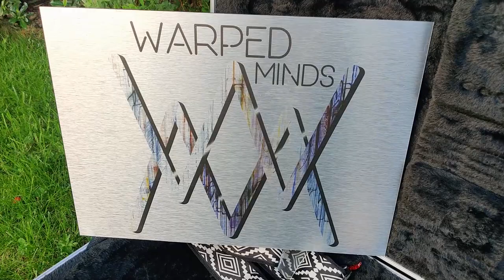Warped Minds | Moon | Garden Gigs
Garden Gigs Ep 6 is another original song 'Moon'.

We really enjoy playing this one and can't wait to release it as part of our upcoming EP later this year

Debut Single 'Pen to Paper' out now!

WARPED MINDS
Conor Birkett
Paul Downey
Ciarán Berry
Conor Byrne